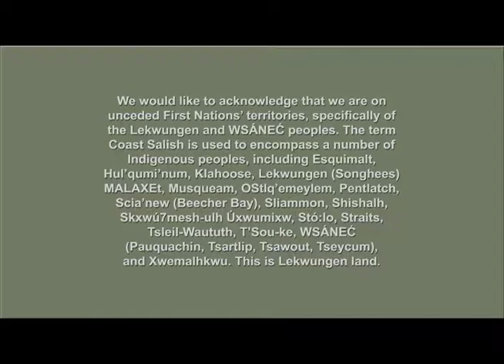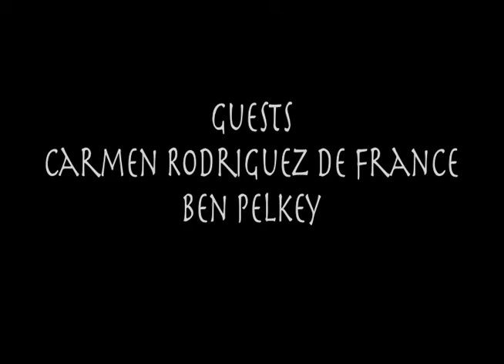Indigenous Voice - 3 August 2016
In the first segment, Indigenous Voice interviews Carmen Rodriguez de France, Ph. D. Assistant Professor Indigenous Education, Faculty of Education University of Victoria.

At 29:10 Indigenous Voice interviews Ben Pelkey, Indigenous artist and carver.